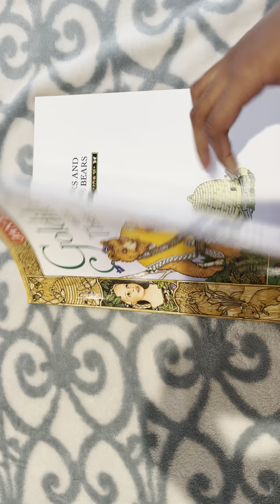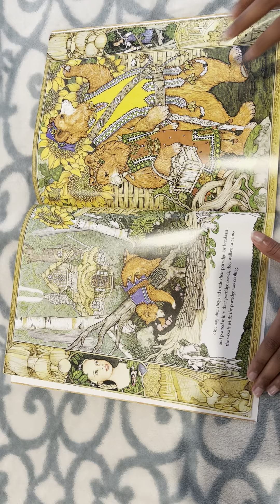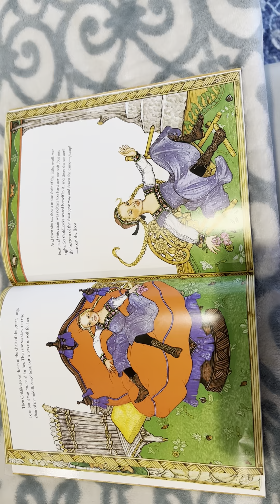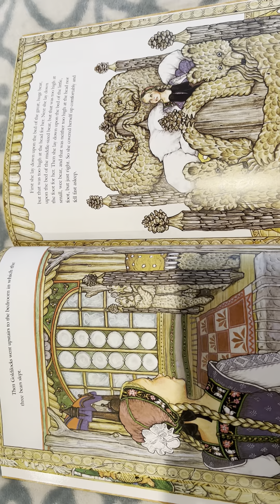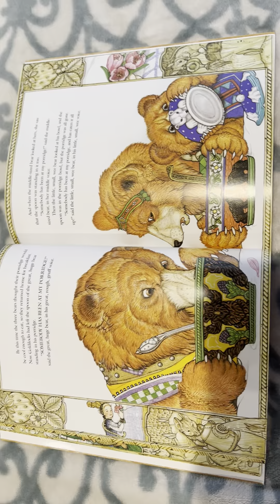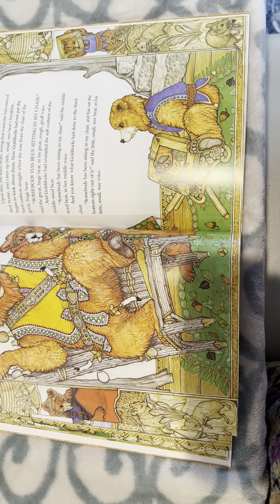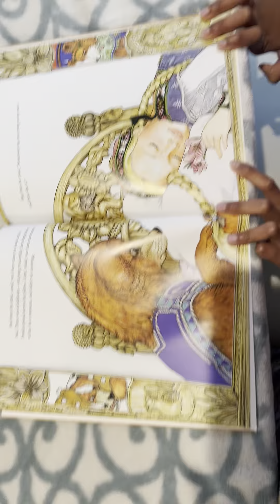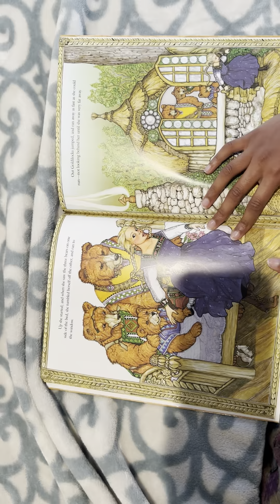Goldilocks and the three bears-read aloud kids book#bedtimestories